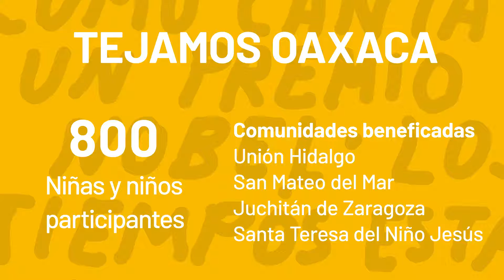38 Feria Internacional del Libro de Oaxaca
Con más de 400 actividades y 230 invitados se llevará a cabo la edición 38 de la Feria Internacional del Libro de Oaxaca (FILO), del 20 al 28 de octubre, en su nueva sede: el Centro Cultural y de Convenciones de Oaxaca (CCCO).